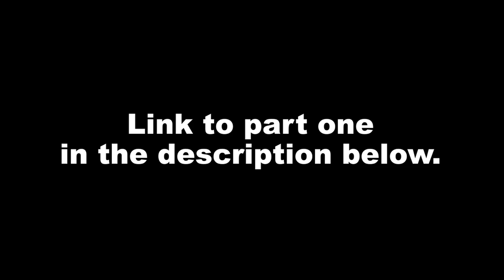Cult of Scientology, "Religion" but uses only force, punishment with no forgiveness or mercy Part 2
My last video got cut off at 17 minutes.  This is the rest of the video,
The Cult asks "Curious?"

Well, this answers what goes on behind those curtains so carefully hiding
inside conduct from outside view.
Ron and I were in the Sea Org living and breathing all this for decades til we reached a threshold and exited.
Reposted with permission of Ron Miscavige with whom I did this interview a year ago.